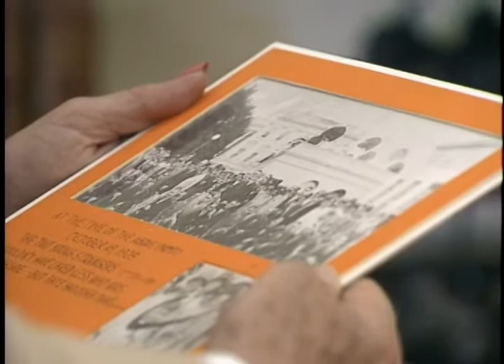President Reagan's Photo Opportunities on July 26, 1988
Full Title: President Reagan's Photo Opportunities on July 26, 1988. President Reagan Meeting Korean War Veterans, Signs Proclamation in Oval Office, President Reagan Meeting Congressman Bill Archer in Oval Office, President Reagan Meeting Congresswoman Beverly B. Byron in Oval Office, President Reagan Meeting Congressman John T. Myers in Oval Office, President Reagan Meeting Congressman Jack Davis Family in Oval Office, President Reagan Meeting Congressman Ted Stevens Family in Oval Office, President Reagan meeting Senator Frank Murkowski, Congressman Ted Stevens and Don Young of Alaska in Oval Office, President Reagan Meeting Sharon German of The Minnesota MADD Office in Oval Office on July 26, 1988

Transcript: N/A

Production Date: 7/26/1988

Access Restriction(s):Unrestricted
Use Restriction(s):Unrestricted